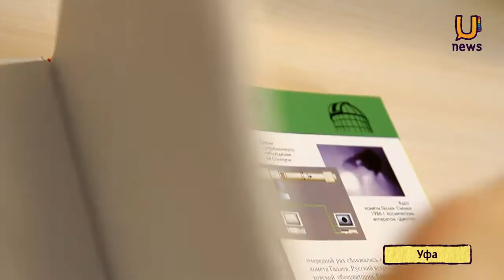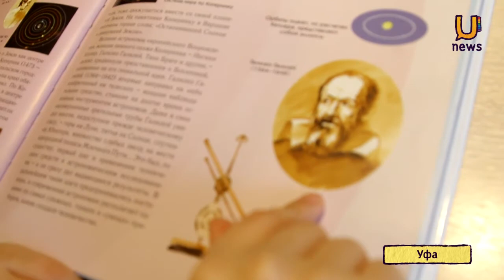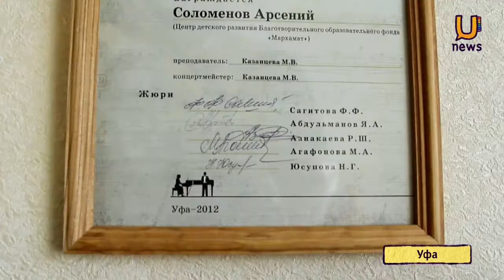U news Мальчик из Уфы организовал флешмоб для детей инвалидов